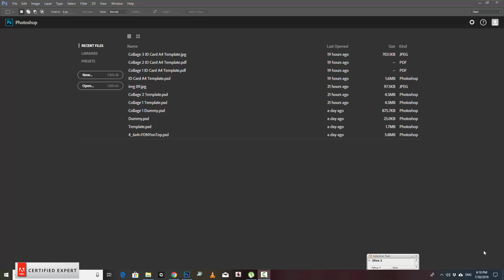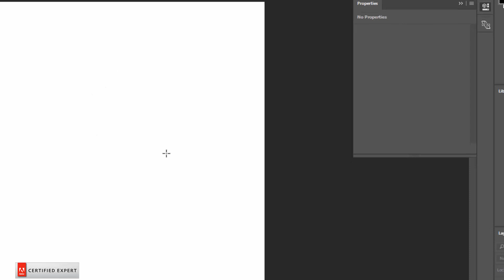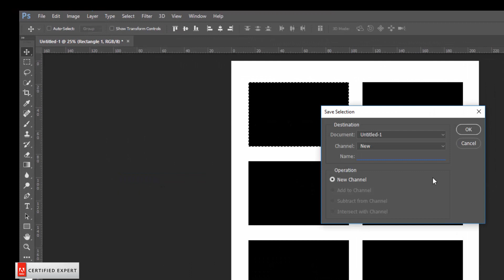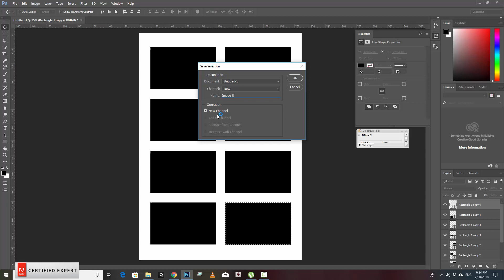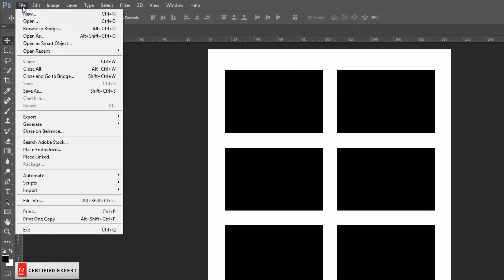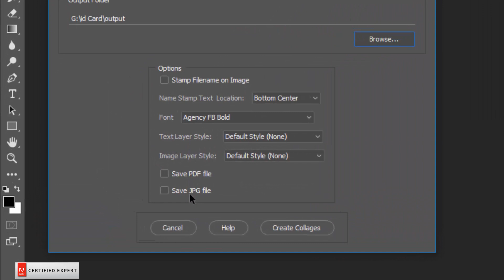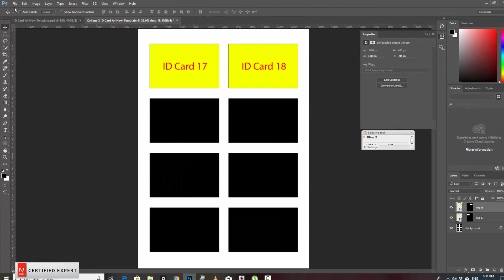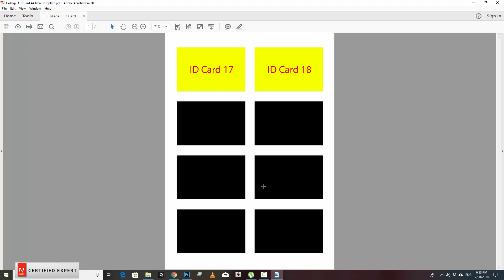Automatic ID Card - Part - 2 | How to populate ID cards in A4 Size paper Automatically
How to populate ID cards  in A4 Size paper Automatically

Here i attached the scripts link